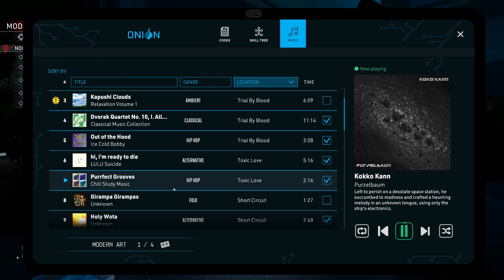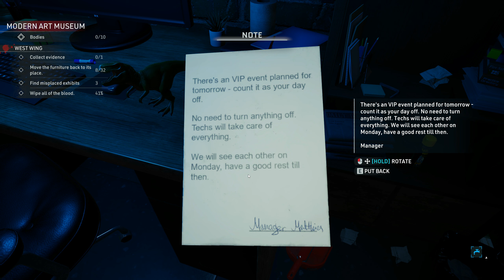Billionaires Are THE WORST! | CRIME SCENE CLEANER | Ep 9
Hiyall!
Welcome to Crime Scene Cleaner! It's a fun sim game where you clean up crime scenes in order to earn enough money to pay for your sick daughter's medical bills! Unfortunately, we end up deep within the mafia's grasp, so hopefully, nothing goes wrong!